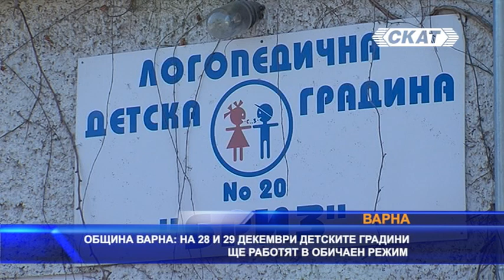Община Варна: На 28 и 29 декември детските градини работят в обичаен режим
Детските градини във Варна ще работят на 28 и 29 декември в редовен режим и при стандартна продължителност, припомнят от Община Варна.

Директорите на образователните институции бяха инструктирани за подготовката на сградите за зимния сезон. Те трябва да упражнят контрол по отношение на здравните мерки и поддръжката на сградите. Специални инструкции са дадени за поддръжка и на подходите, ползвани от учители, персонал, деца и родители.

От директорите ще се изисква да регламентират ясно достъпа на родителите до сградите, с оглед на факта, че няма нормативна уредба по въпроса, а детските градини се помещават в различни по вид сгради с различни възможности за външен достъп.